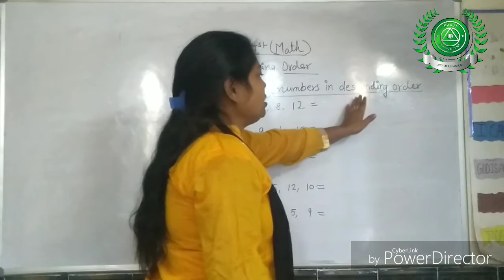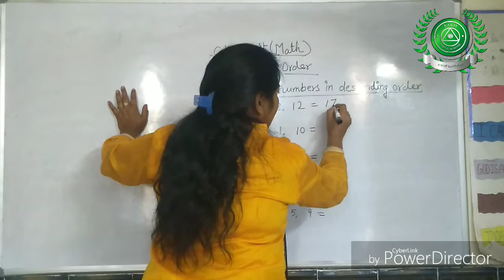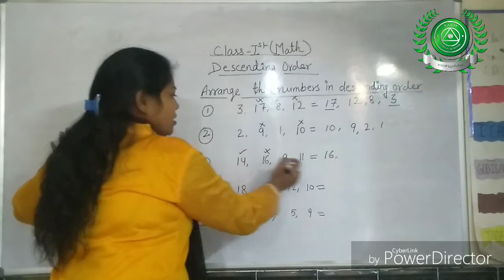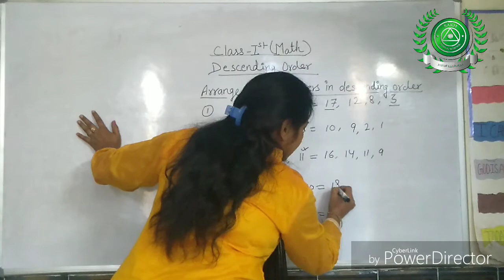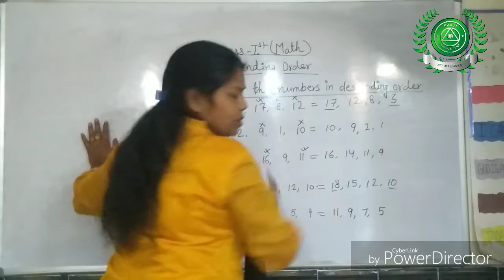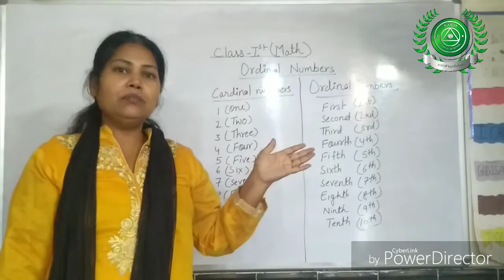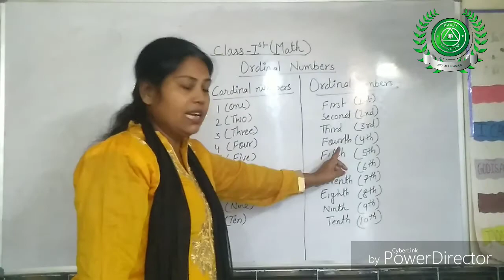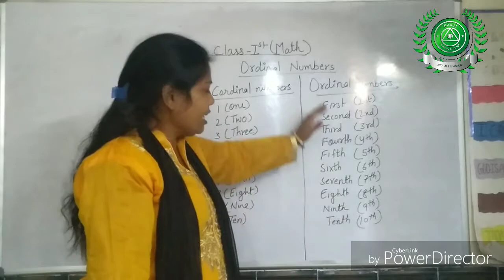2 Nov class-1 sub- maths part-10